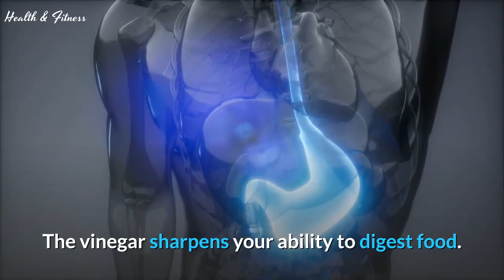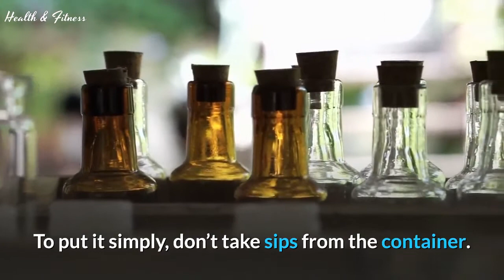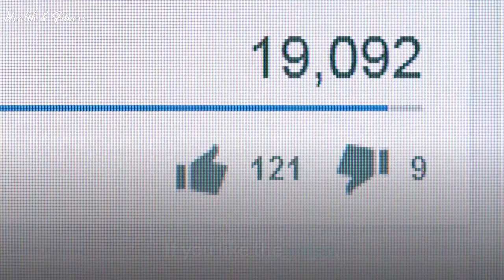Benefits of Apple Cider Vinegar | 8 Apple Cider Vinegar LIFE HACKS That Will CHANGE Your Life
Welcome to health and fitness.!!!

Apple Cider Vinegar Can Do Great Things For Your Body,
From helping you lose weight to keeping your heart healthy.

However, you shouldn’t drink it under certain circumstances.
There are rules to follow.

Why can’t I take it straight..?
Is it unhealthy to drink before bed.???
Should I have it before a meal, or after?

Let’s talk about 8 Apple Cider Vinegar Rules You Need To Follow.

Watch the Video till the End to Get Proper Information..